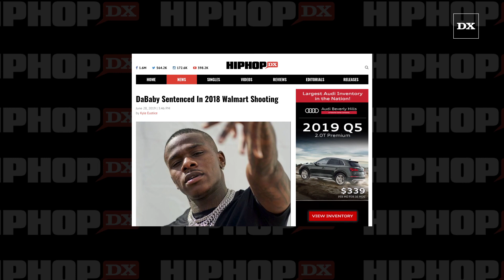DaBaby Sentenced In 2018 Walmart Shooting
CHARLOTTE, NC – DaBaby was in a North Carolina courtroom on Thursday (June 27) where he was sentenced for his involvement in a fatal 2018 shooting. But according to The Charlotte Observer, prosecutors have decided not to pursue any more charges against the burgeoning rap star.